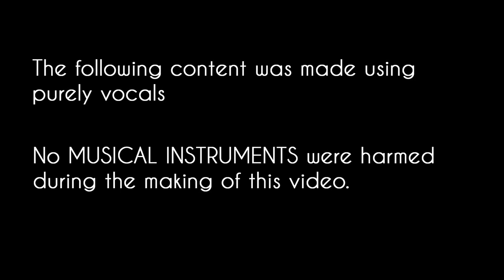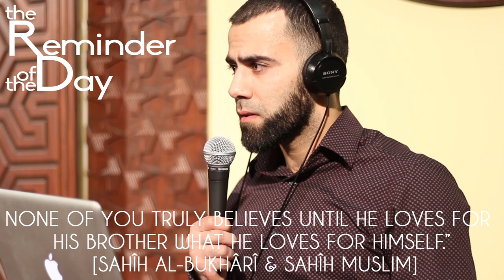Hamza Abdullah - Islam and Football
Former NFL player Hamza Abdullah tells his life story before, during and after professional football and how Islam served as a means of guidance for him.

Filmed and Edited by
Nael Hafeez